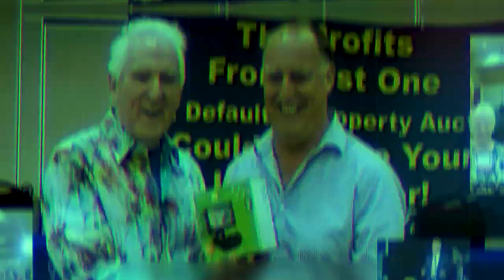How To Do A Quiet Title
Have you ever had to go through a quiet title in your real estate career? Most investors get confused about what this really is and how it goes; that's why I'm here to educate you! Learn more about how to do a quiet title by watching this video.

Key Moments In This Episode:
00:00 Intro & Summary
00:54 When To Use A Quiet Title In Real Estate
02:36 Where To Learn About Tax Liens & Deeds
03:42 Importance Of Doing Your Research In Real Estate
05:51 How To Do A Quiet Title
07:41 How To Sell Real Estate Properties With A Quitclaim Deed
09:25 What Title Companies Recognize In The Real Estate Industry
10:07 How To Talk To Real Estate Property Owners
10:38 Join My Community To Learn More

8077 - How To Do A Quiet Title - SOLO